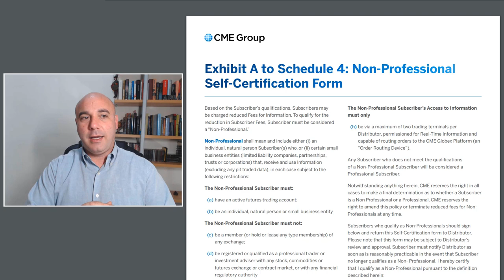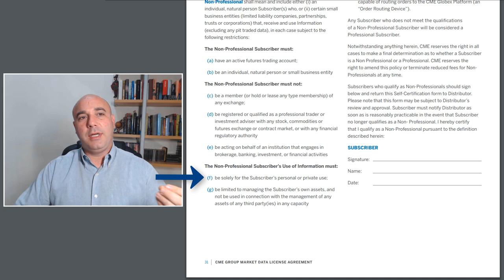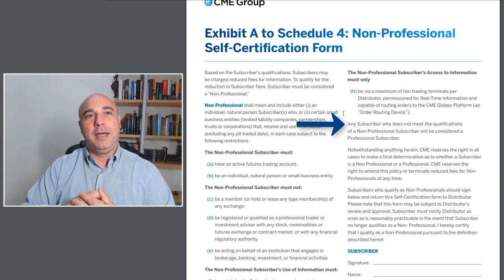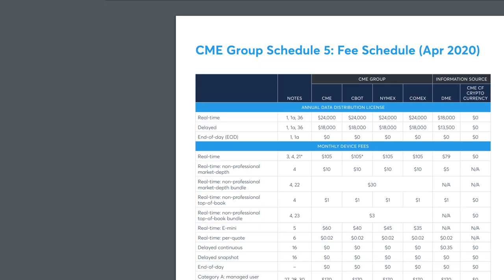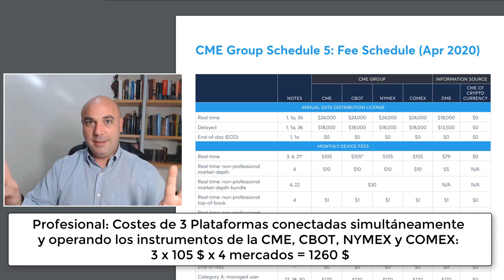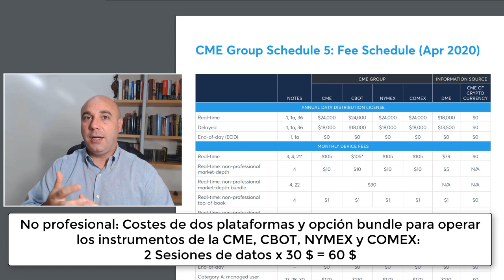¿Eres trader retail? La CME 🌐 hace cambios que afectan a lo que pagas por tu data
La CME ha decidido ampliar nuestros costes de la operativa de una manera totalmente exagerada ¿Por qué? quien sabe...

En este video te explicamos todos los cambios para que no te afecten negativamente al bolsillo.

CME Group Inc. (Chicago Mercantile Exchange y Chicago Board of Trade) es una compañía estadounidense de mercados financieros que opera una bolsa de opciones y futuros. Posee y opera la mayoría de mercados de futuros y de derivados. Básicamente es la bolsa donde nosotros hacemos nuestra operativa.